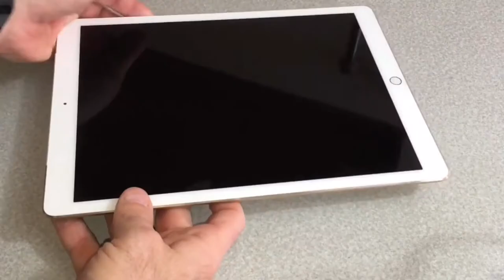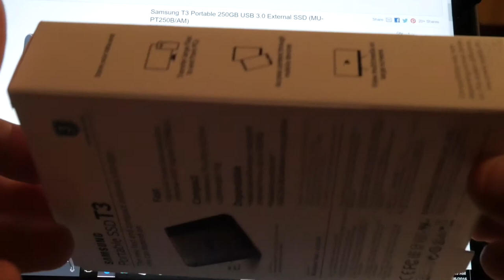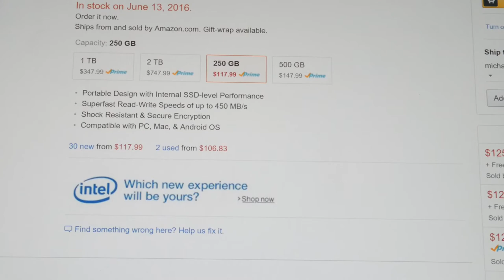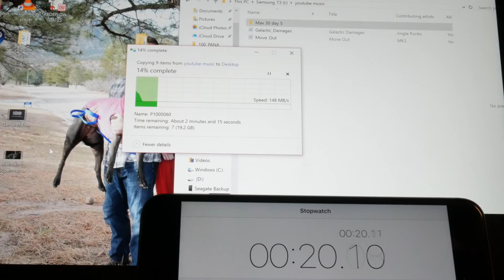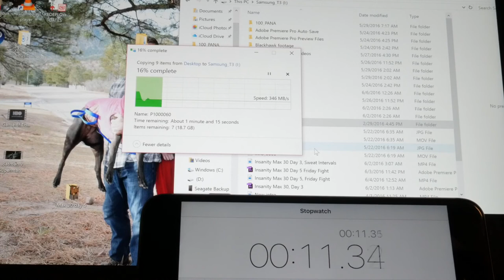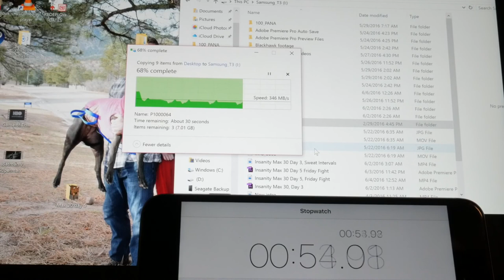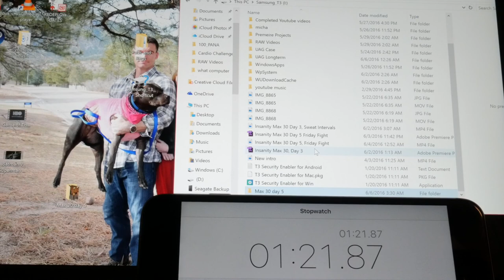Samsung T3 Portable SSD Review